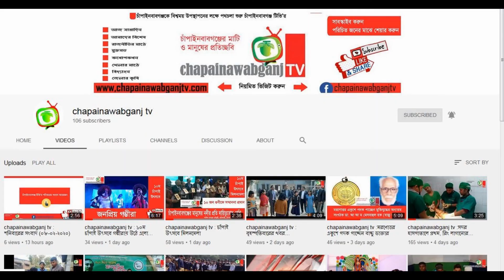chapainawabganj tv : রবিবারের সংবাদ (২৪-০৫-২০২০)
আপনার এলাকার যে কোন সংবাদ জানাতে ফোন করুন 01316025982

চাঁপাইনবাবগঞ্জের প্রথম ওয়েব টিভি, চাঁপাইনবাবগঞ্জ টিভির সব আয়োজনই এ চ্যানেলে নিয়মিত পাবেন। আমাদের চ্যানেলটি সাবস্কাইব করুন, পরিচিতজনের মাঝে শেয়ার করুন।

চাঁপাইনবাবগঞ্জের গুরুত্বপূর্ন সংবাদ জানতে নিয়মিত ভিজিট করুন আমাদের ওয়েব সাইট